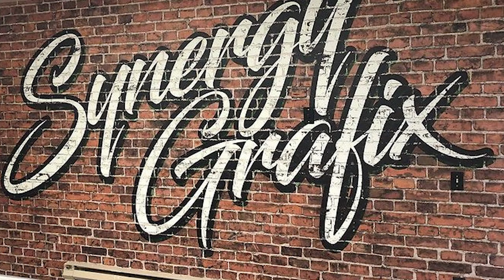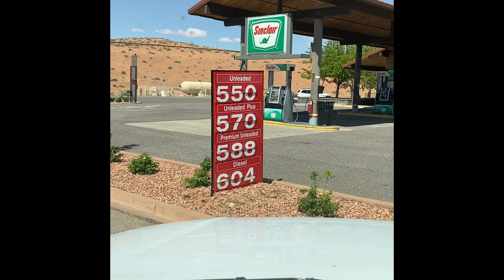Apr 24th - Powell status at Bull Frog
Tatum and I took the boat to dry storage to get ready for the boating season. We also did some recon on the launch at Bull Frog.